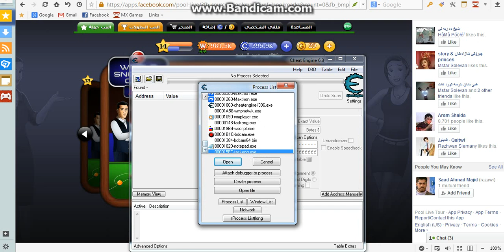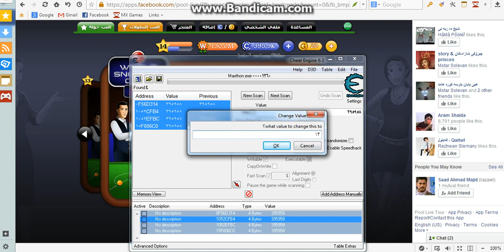new hack pool live tour coin and wenner 2014 by rezhwan slemany